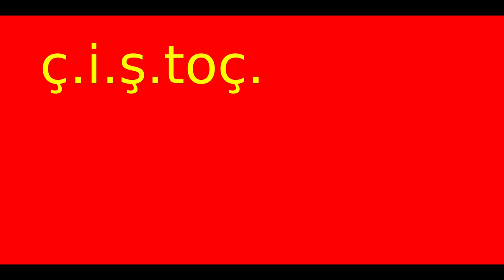Evolution of the Flag of Tajikistan (1869-present)